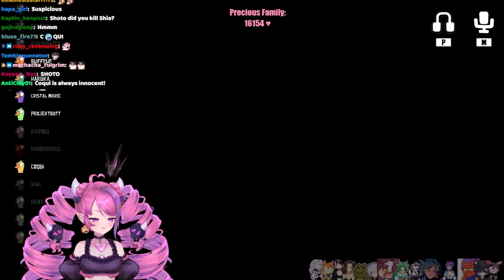MEGA MOUSEVERSARY GOOSE GOOSE DUCK LOBBY!